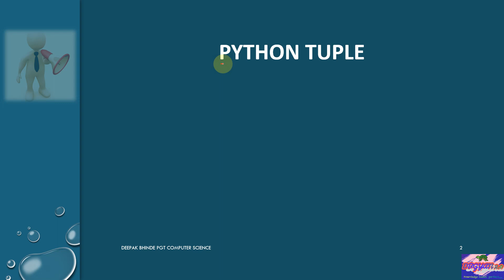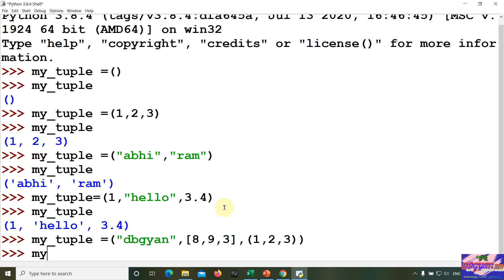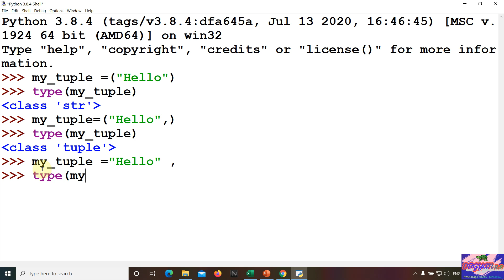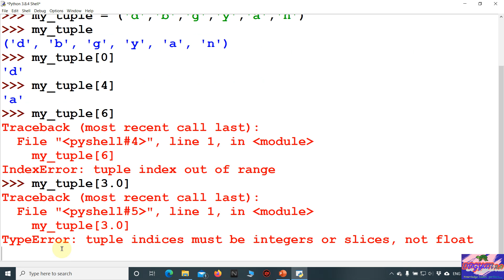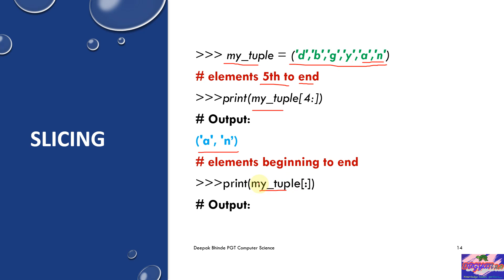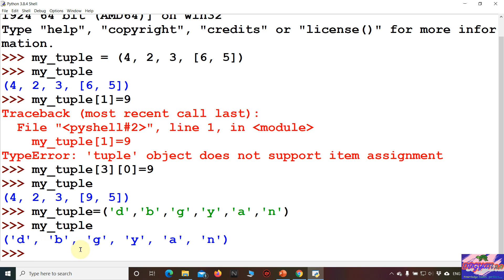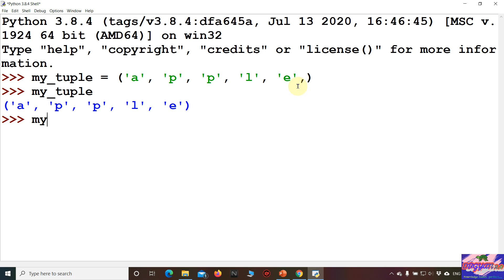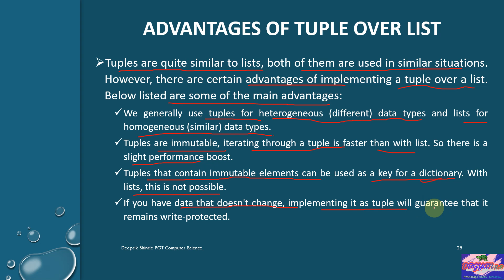How to use Tuple in Python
How to  use Tuple in Python? II  T